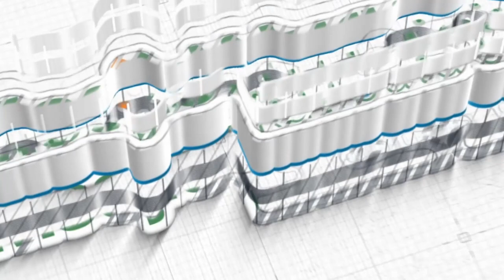KH. Ahmad Nawawi ~ Berhati Hatilah dalam Berdonasi